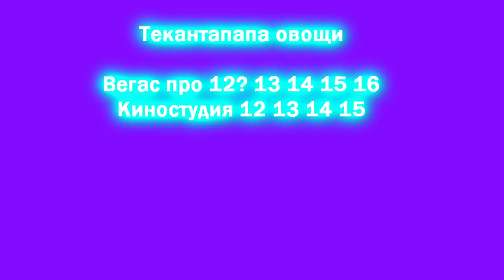Ytpmv Thekantapapa Caillou Intro Scan